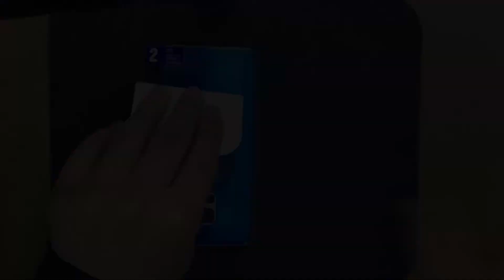2018 갤럭시 A8 유광 외부보호필름 부착 방법 (스코코)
2018 갤럭시 A8 유광 외부보호필름 부착 방법 영상 입니다~^^